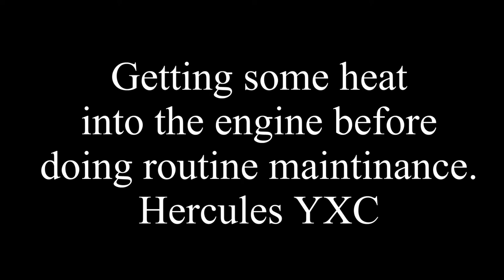Hayes runby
Some outside shots of our 1937 Hayes Anderson Teardrop PCT32 Pacific Stage lines. The oldest known operational bus in British Columbia Canada
This is the only one left of 17 buses of this model ever built.
The bus was being driven around the common parking lots around the leased property that the Transit Museum Society buses are stored at.
Getting some heat into the engine before doing some routine maintenance. This bus does not carry passengers, but still does some movie appearances for various productions in the area.
The engine is a Hercules YXC 6-cylinder flathead gasoline.
Transmission is a 4-speed manual with an extra low first gear.
Inside views are available on my channel.

Transitmuseumsociety.org